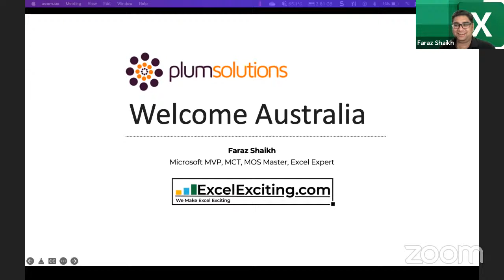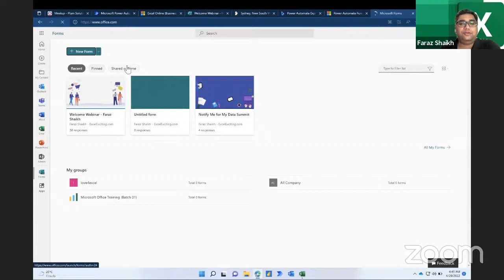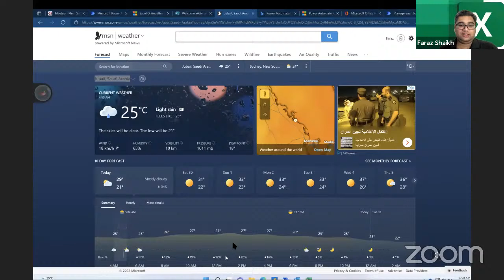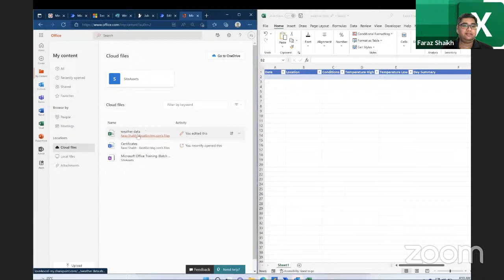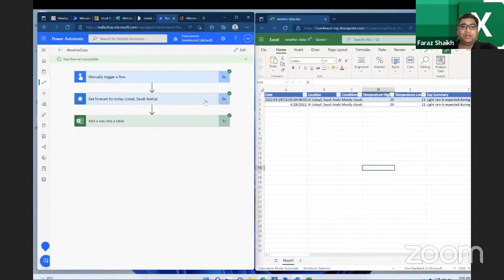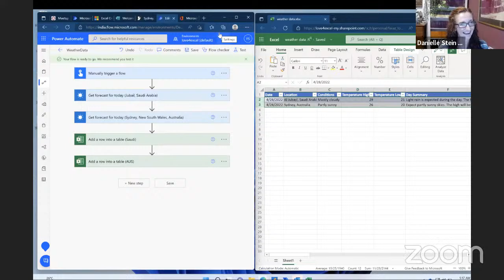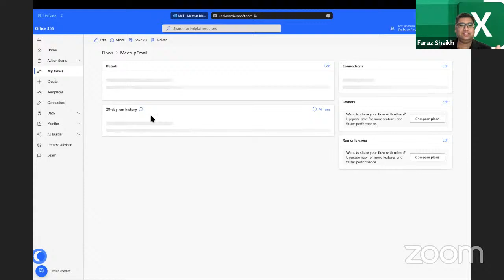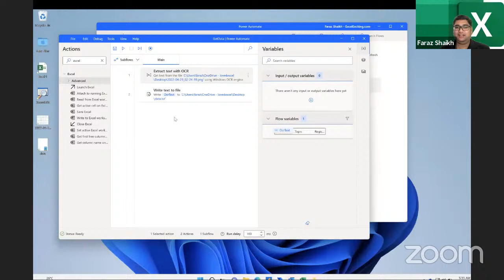Virtual Meetup: The Power of Automation with Microsoft Power Automate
Power Automate is part of the Power Platform on Microsoft 365 and is being promoted as the new low-code no-code tools for the business user. You can set up workflows between Excel and Teams, Sharepoint, LinkedIn, Dropbox, Trello and hundreds of other third-party apps using Power Apps.

Watch to hear from Microsoft MVP Faraz Shaikh  demonstrate some of the Power Automate (Cloud & Desktop) technology and showcase some real projects he has created.